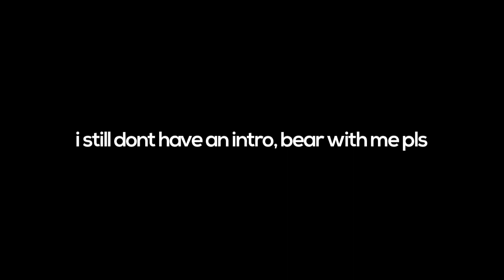[AM] Epicsaurus • Intro | Insp. Mew | I hope it was worth the wait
An intro I made for Epicsaurus for being the first person to submit their form when my shop was open after a long time. Thanks for ordering!

Client: Epicsaurus
Design Type: Professional 2D Intro